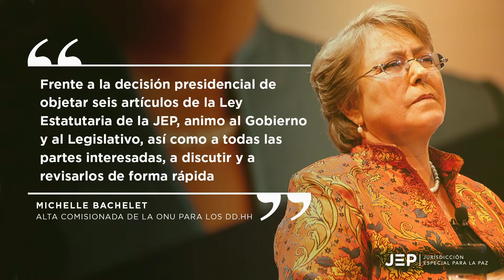La JEP sigue adelante